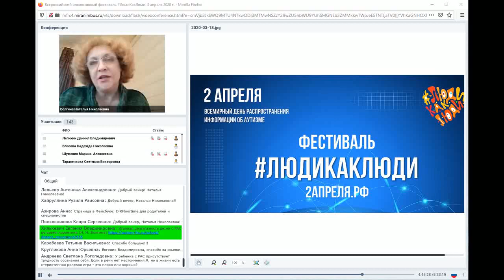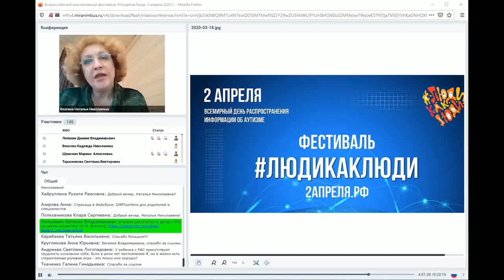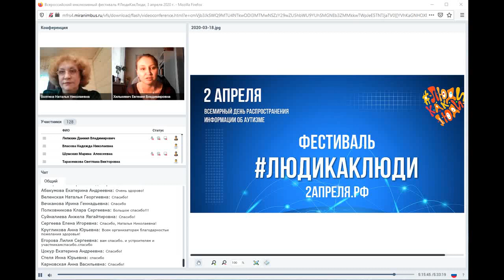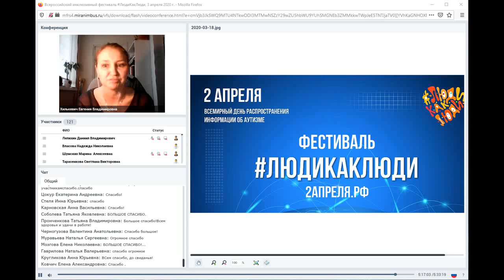12. Роль игры в психическом развитии детей, Наталья Волгина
"Роль игры в психическом развитии детей"

Наталья Волгина, педагог-психолог, ФРЦ МГППУ